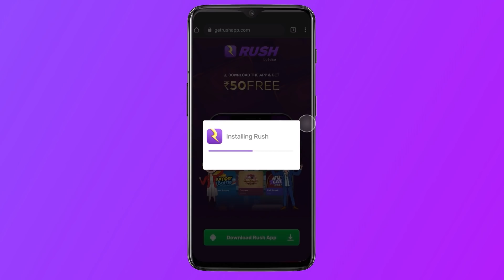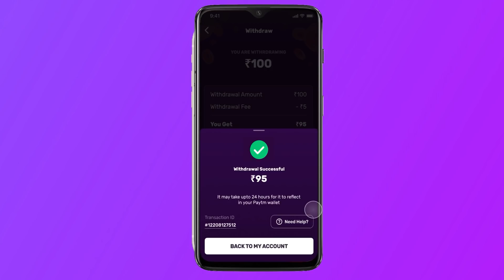OMG 🥵 CONQUEROR DOING BRIDGE CAMP AGAINST MY LAMBORGHINI - RANDOM SHOCKED BY GAMEPLAY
Get up to Rs. 50 FREE signup bonus and assured rewards for the next 7 days.

ABOUT THIS VIDEO : INTENSE GAMEPLAY WITH HINDI VOICE OVER, TIPS & TRICKS TO WIPE SQUAD EASILY WITH IQ AND SKILLS.

TITLE : OMG 🥵 CONQUEROR DOING BRIDGE CAMP AGAINST MY LAMBORGHINI - RANDOM SHOCKED BY GAMEPLAY